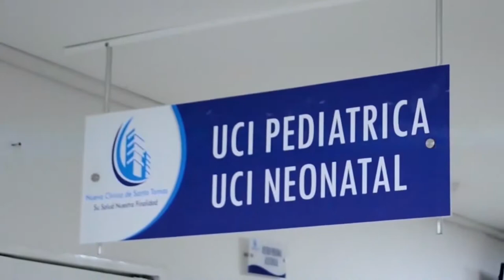FUE RESCATADO UN BEBÉ QUE HABÍA SIDO ROBAD EN CHIRIGUANÁ